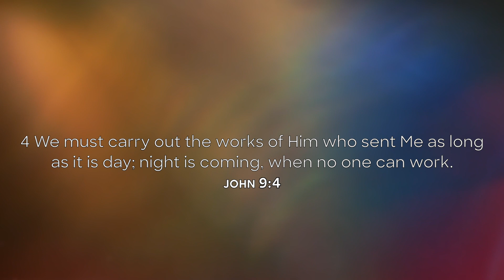28 JENNY FINAL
| Day 28 of40 Days of Prayer & Fasting |
Jenny Buckman of HTC Eau Claire
John 9:4
No one is guaranteed tomorrow and there are often times we miss opportunities to share our Hope with not-yet-Christians. Since the world is becoming more hostile towards people who love God, but we must have a patience urgency with this process and go in obedience. "Make haste while the sun still shines."